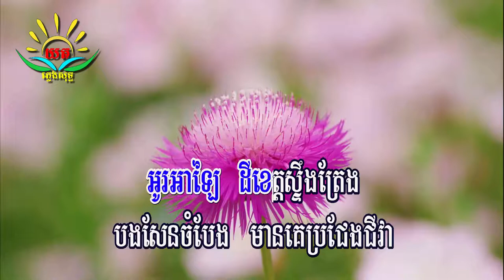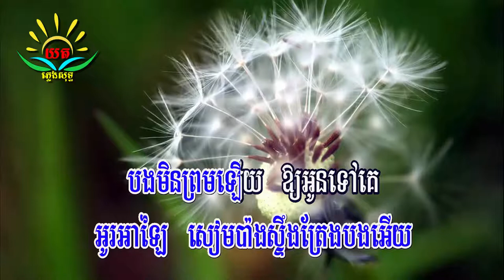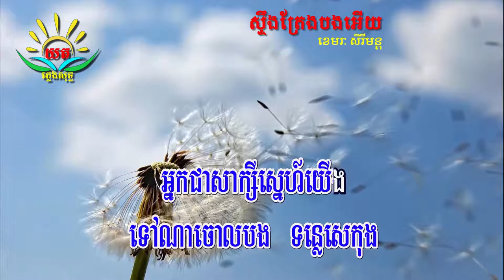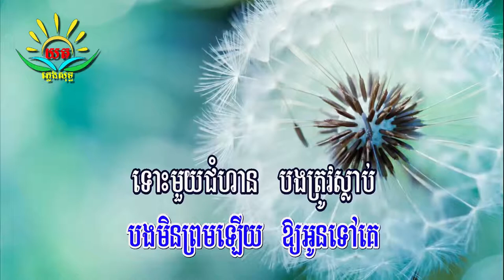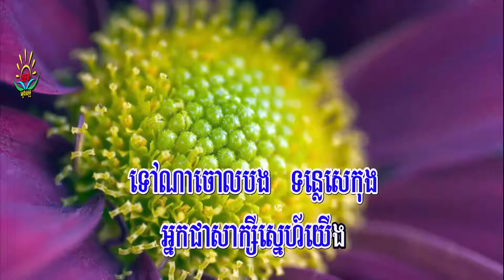ស្ទឹងត្រែង​បង​អើយ​ ៖ ភ្លេងសុទ្ធ​ (ខេមរ: សិរីមន្ត​) Steung Traeng Bong Ery Karaoke